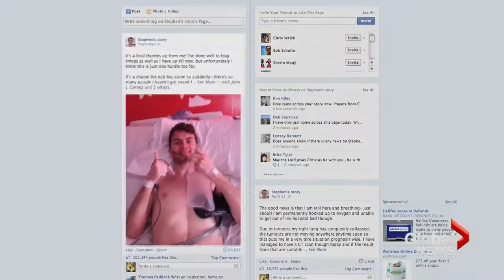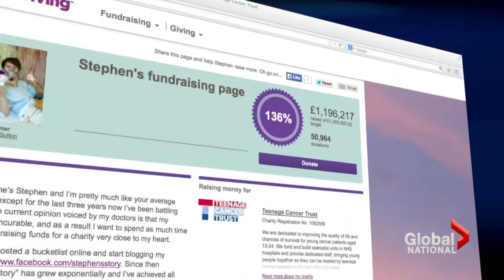Steven Sutton's dying wish raises millions for cancer charity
Thu, Apr 24: After learning his cancer could not be cured, British teenager Steven Sutton decided he'd chart his own course. Thanks to his perseverance and optimism he raised millions for charity and inspired people around the world. Stuart Greer reports.